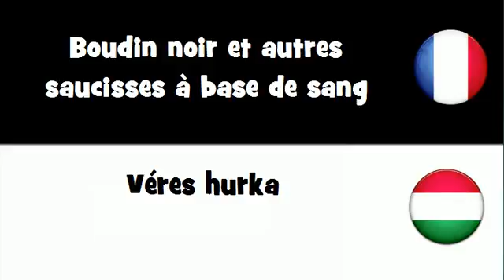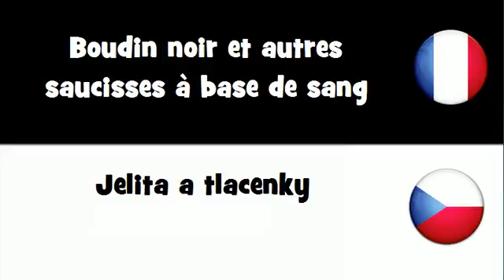Dites le en 20 langues # Boudin noir et autres saucisses à base de sang